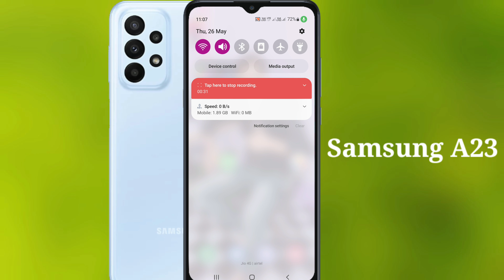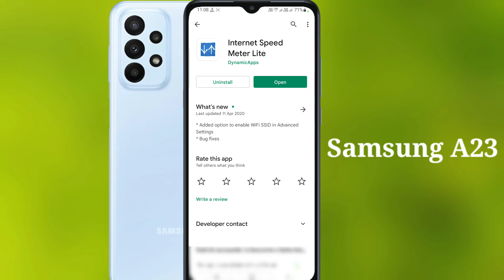samsung A23 me daily data use kaise dekhe | how to enable daily data used Samsung galaxy A23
topic cover
samsung a23 me daily data use kaise dekhe
how to enable daily data used Samsung galaxy a23
samsung a23 data usage setting
samsung a23 me daily data use kaise dekhen samsung a23 data usage notification
samsung galaxy a23 data speed setting samsung galaxy a23 data usage
samsung a23 data usage
samsung a23 data Used